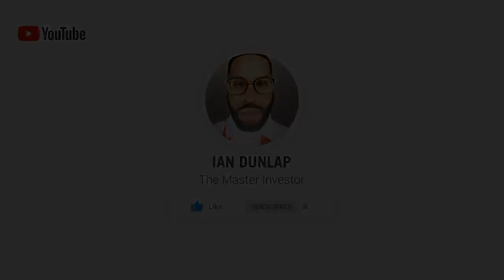YOUTUBE DEMONITIZES 50% OF CREATORS VIDEOS - Market Mondays w/ Ian Dunlap